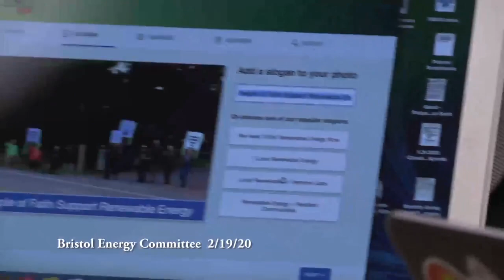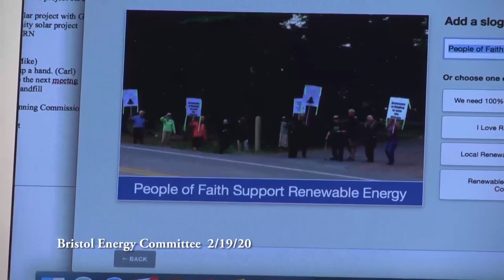Bristol Energy Committee 2020/02/19